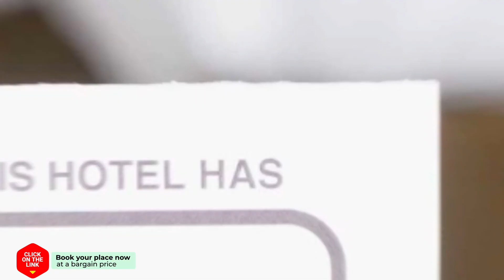Spacious City Centre Apartment Haarlem hotel review | Hotels in Haarlem | Netherlands Hotels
Spacious City Centre Apartment Haarlem hotel video review. Hotels in Haarlem, european 3 stars hotels.